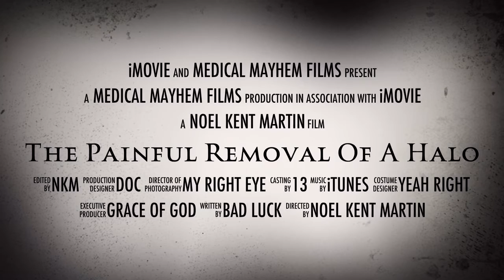The Painful removal of a Halo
No meds and mentally unprepared, the External Fixator is removed. The process was a new meaning in Not Fun. Cool heads and no crying, I am free of the damn thing. I am most lucky to have finally found all the right doctors to help me through this rebuild and restore mission.